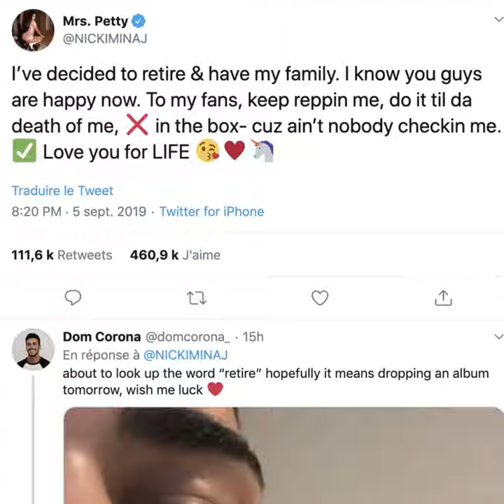Has the queen's reign come to an end? 🎬👸🏽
Rapper Nicki Minaj announced she would retire from the music industry 🎬👸🏽